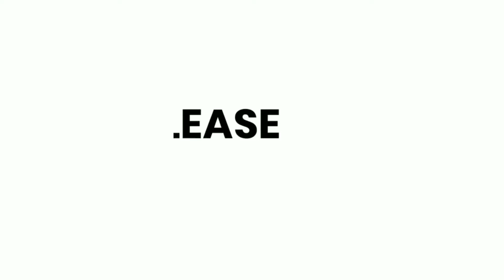Cartoon effects Simply Kc ||Kaize's Vlog Life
Just trying this effects so cute! ♥️♥️♥️